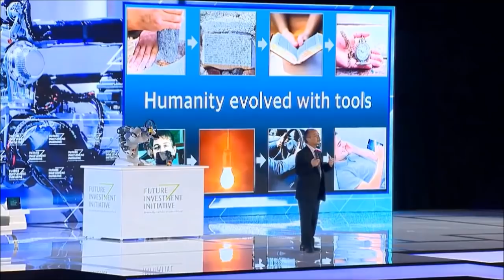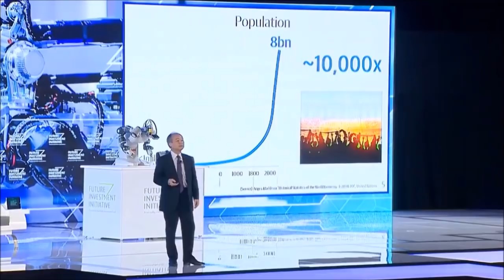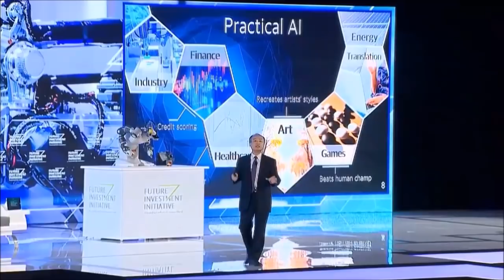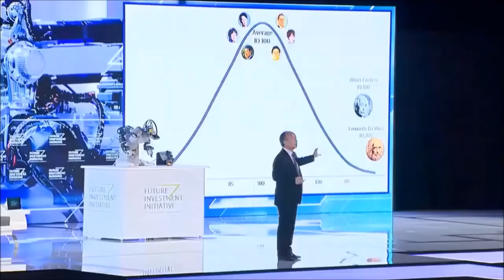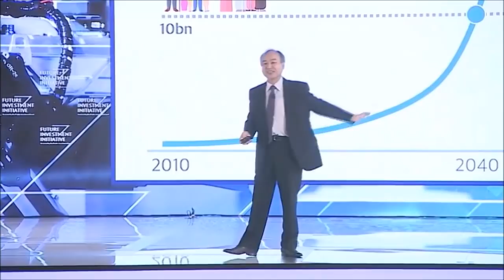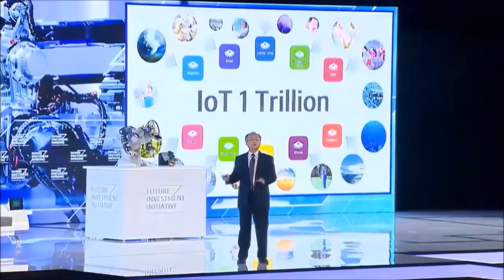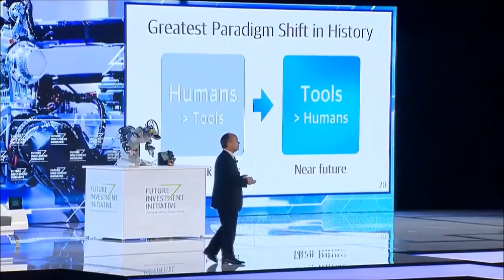Masayoshi Son, SoftBank CEO - Making The Singularity Happen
SoftBank has made waves with its $93 billion Vision Fund technology investment vehicle. But many in the industry have been asking: What is Mr. Son trying to do?

Mr. Son said that it all went back to artificial intelligence and robots:
"What is my belief and vision for this investment? I have only one belief — Singularity."